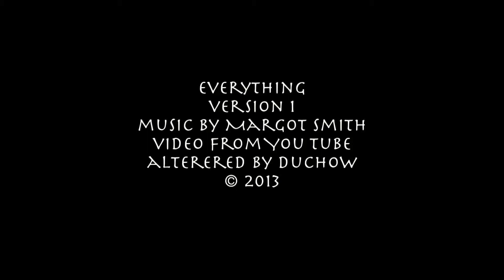Everything (Margot Smith) live (Peter Koppes & Tim Powles)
the audio in version one (the blue and yellow version) of this video, posted a few days ago is distorted. So, I've fixed that and got the proper audio levels in this one... Margot Smith...Everything... goose bumps...